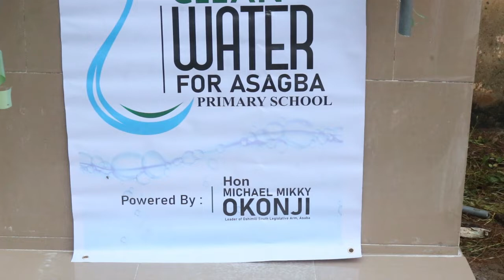CLEAN WATER PROJECT FOR ASAGBA PRIMARY SCHOOL. ASABA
This public school in Asaba called Asagba Primary School did not have water. The children had to go across the road to buy water.

I visited the school for different matter before I discovered this. Being a humanitarian, I swung into action.

Well we where able to give the water...! It's not and easy task.

Please, you can still make donations as we always have running costs.  The pumps are powered with  generator mostimes.

I also hope to put water in some other schools.